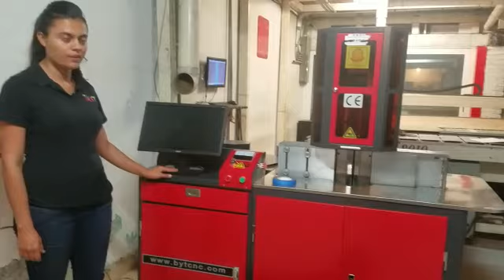Comments from India customers on the BWZ-B channel letter bending machine